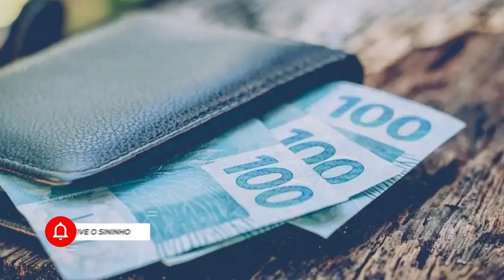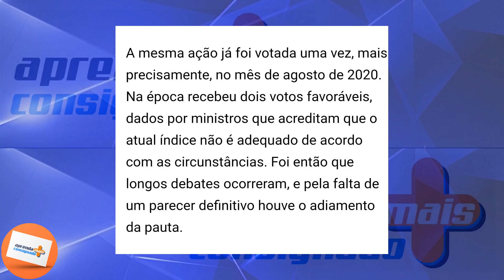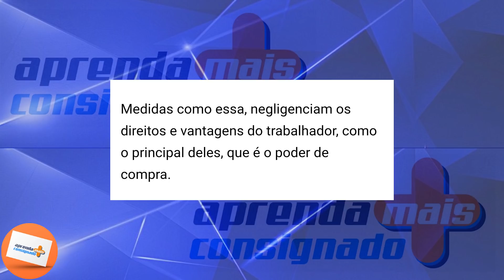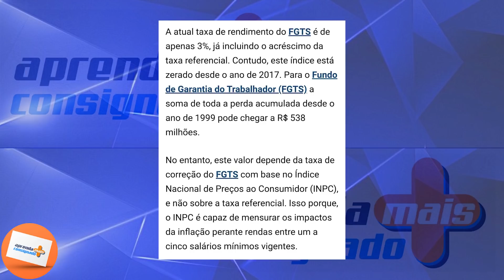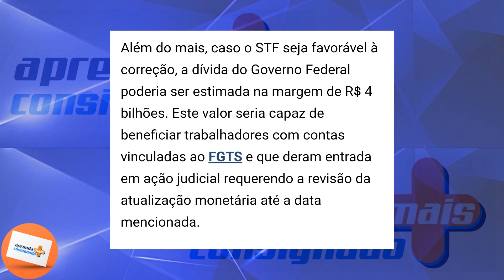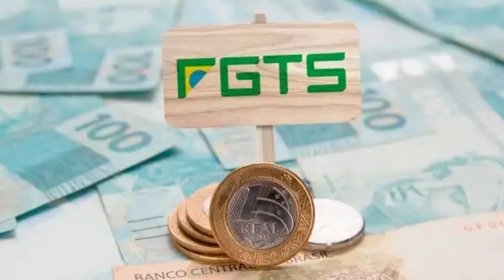URGENTE! REVISÃO DO SALDO DO FGTS VAI SAIR - VEJA SE VOCÊ ESTÁ NA LISTA PRA RECEBER ESSA GRANA!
O STF vai julgar a ação de revisão do saldo do fgts dia 13/05/2021. Veja se você está na lista para receber.

❇️📲 CONTA DIGITAL BANCO PAN, SUA HORA CHEGOU! 📲❇️

☑️ Abra sua Conta Digital pelo App do Banco PAN. Além de fazer transferências na hora e sem pagar nadinha, você também vai concorrer a prêmios semanais. Clique no link para continuar

➡️ Não tem mensalidade;
➡️ Até 30 transferências gratuitas por mês;
➡️ Até 30 saques gratuitos por mês;
➡️ Após atingir o limite de transferência e saque, será cobrado um valor de R$2,00 por operação extra;
➡️ Possui opção de Pix;

🔹Não gasta internet;
🔹Opção de realizar portabilidade de salário;
🔹Tem cartão de crédito sem anuidade;
🔹Depósito em conta via boleto;
** Crédito disponível: Limite Emergencial, Cartão de Crédito, Crédito Pessoal.

NOSSO INSTAGRAM LOGO ABAIXO!

emprestimo rapido
5% foi aprovado?
problema emprestimo
banco
dinheiro
financiamento aposentado
aposentado INSS
pensionista inss
meu INSS
aposentadoria
credito consignado
creditoconsignado
inss 2020
empréstimo
atenção pensionistas
inss benefícios
novo benefício para idosos
DÉCIMO TERCEIro
décimo quarto
13° salario
suspensão dos consignados
margem 5
nova margem inss
meu inss
aumento margem consignado
emprestimo
dinheiro
emprestimo inss
dinheiro
14 salario
14 salario inss
decimo quarto